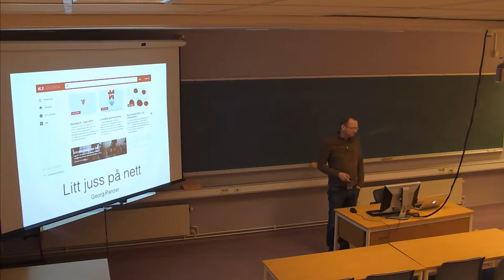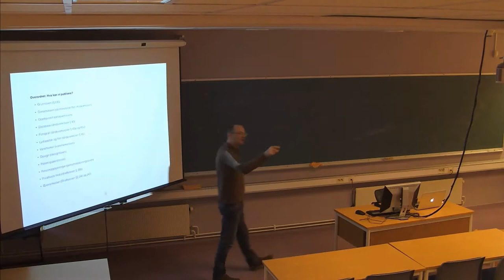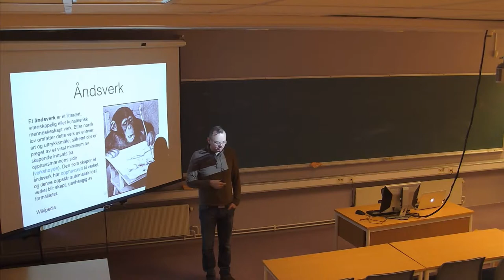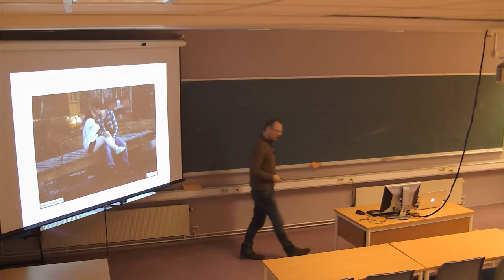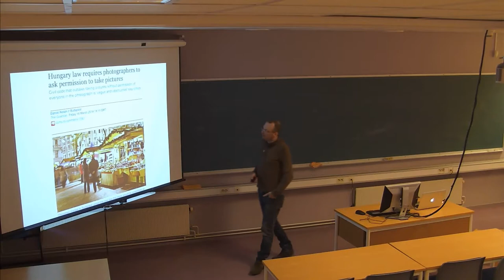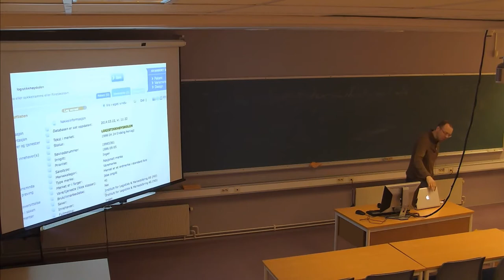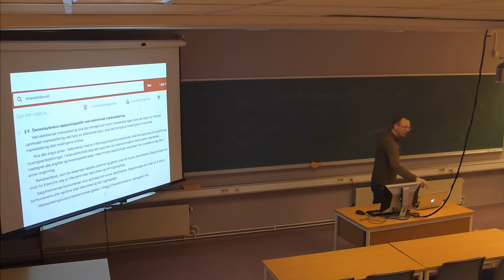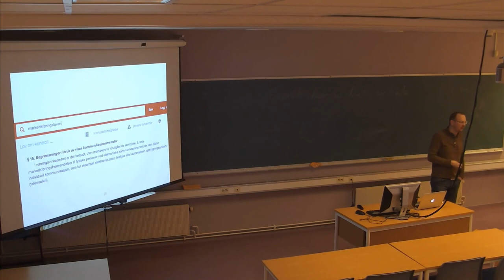113 Forelesning IBE101, 13. apr. 2015